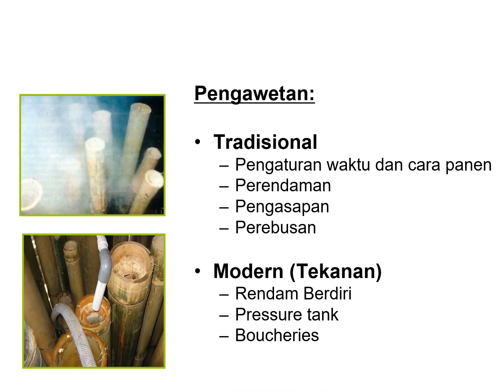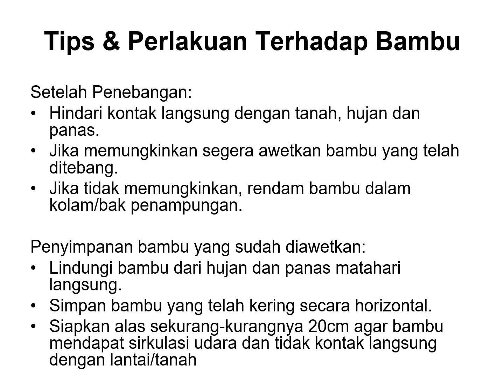Teknologi Bambu untuk Industri Kecil dan Menengah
Materi Presentasi dari beberapa Narasumber di Peringatan Hari Bambu Nasional